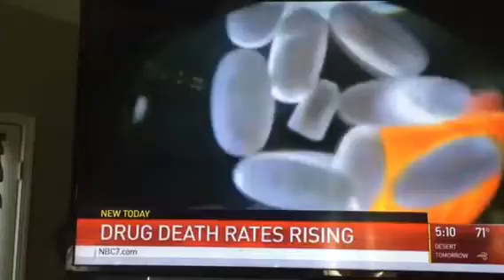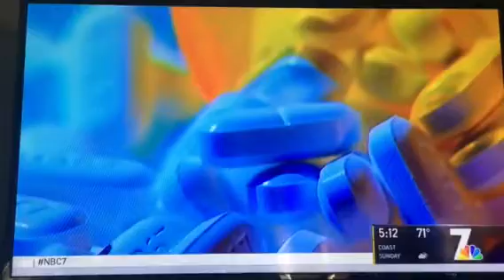NBC PRESCRIPTION DRUGS SAN Diego